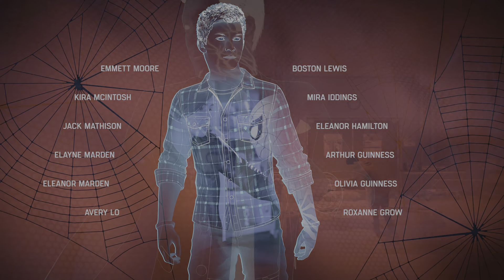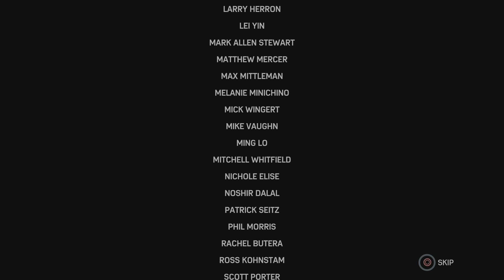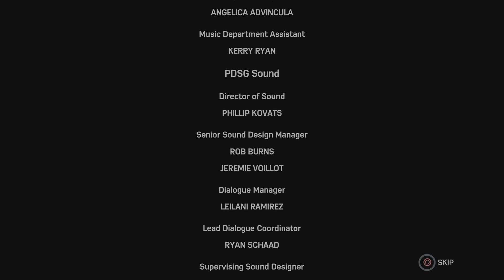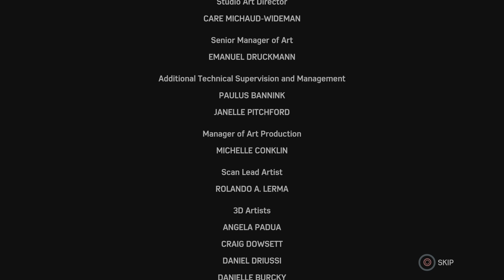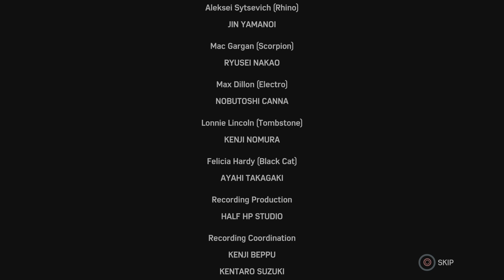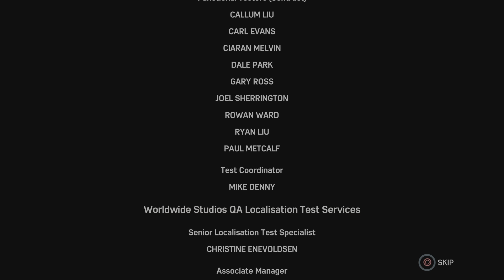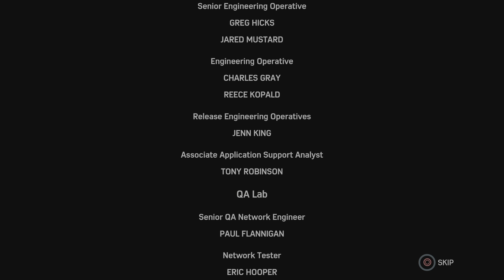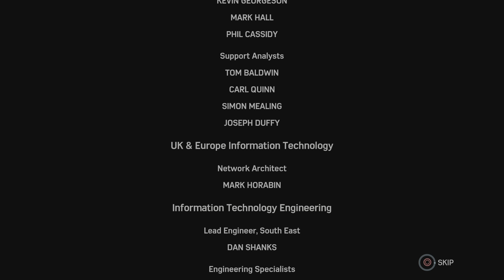Marvel's Spider-Man Remastered #13